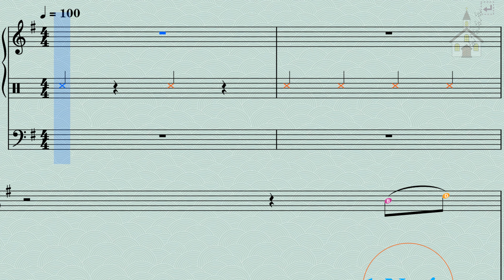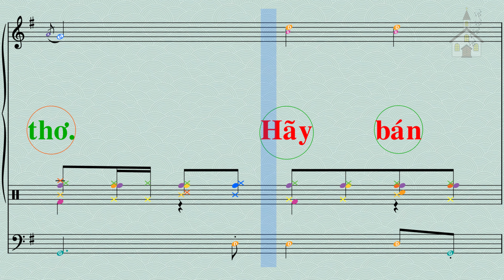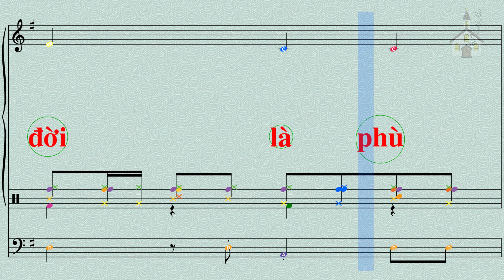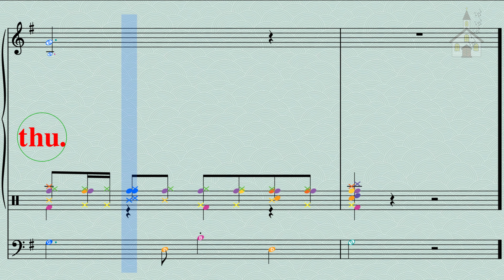Nhạc thánh ca - Vàng châu ngọc báu - Pm Cao Huy Hoàng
Vàng châu ngọc báu - Pm Cao Huy Hoàng

1. Nước Trời như vàng châu như ngọc báu, đã thiên thu được chôn giấu nơi ruộng đời. Ai thành tâm đi tìm mong cho được thấy, sẽ muôn đời vui hạnh phúc luôn dư đầy.

ĐK. Hãy bán hết gia tài cuộc đời, là phù vân tàn theo mây khói. Hãy bán hết gia tài cuộc đời, để mua kho châu ngọc thiên thu.

2. Nước Trời mua được ai ơi chẳng dễ, hãy khôn ngoan bàn tay nắm chi bạc tiền. Mua tình thương, mua niềm tin nơi Thượng Đế, sẽ muôn đời vui hạnh phúc luôn say mê.

3. Nước Trời cho lòng ai yêu nghèo khó, sống không tham và không lắng lo sang giàu. Lo ngày mai thiên đàng vinh quang rực rỡ, sẽ muôn đời vui hạnh phúc luôn nên thơ.